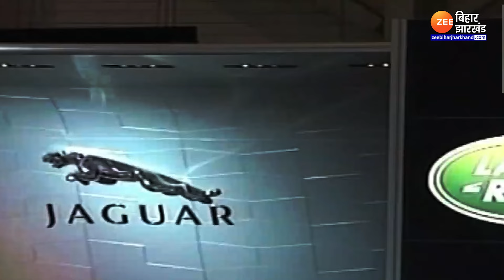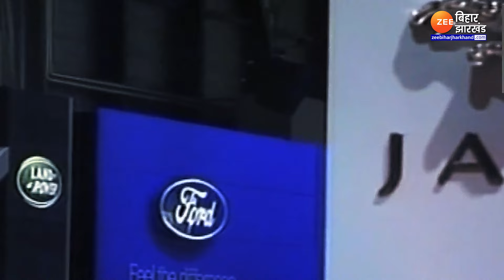Ratan Tata Passes Away : ऐसा रहा रतन टाटा का 'सफर' | Ratan Tata Last Rites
Ratan Tata Passes Away: जाने-माने उद्योगपति और टाटा ग्रुप के मुखिया रतन टाटा का निधन हो गया है. उनके जाने से भारतीय उद्योग जगत को तगड़ा झटका लगा है...देखिए पूरी वीडियो...